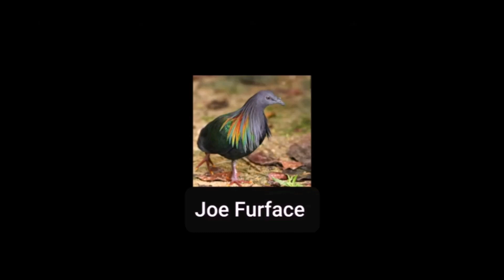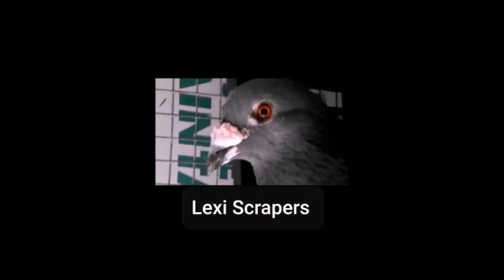SYKO CITY PIGEONS PRANK CALLS SERIES (Season 19 X Episode 8)